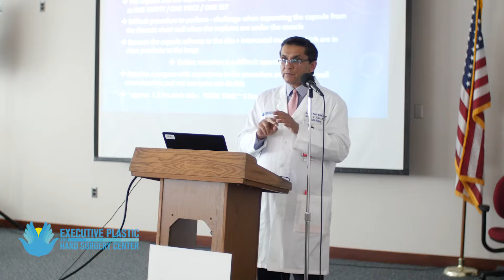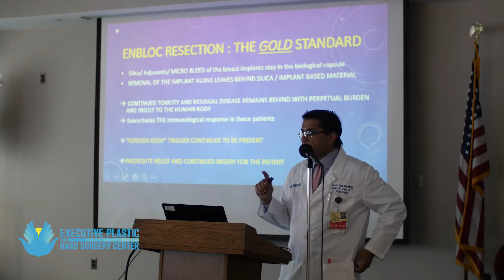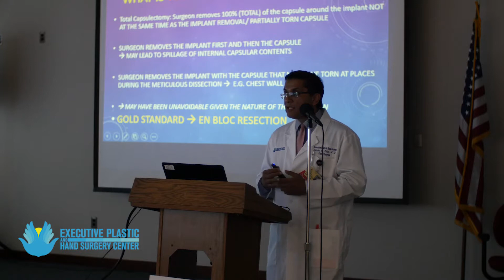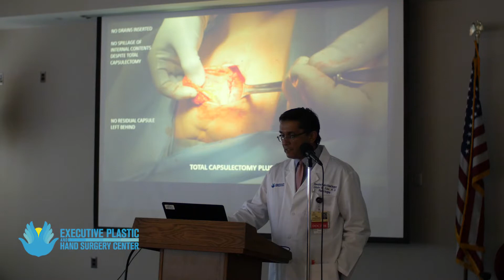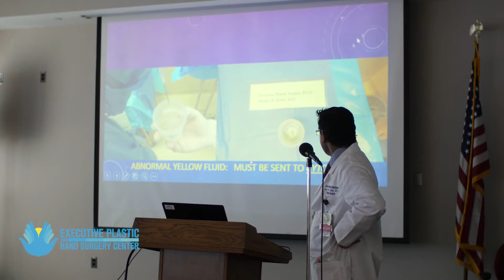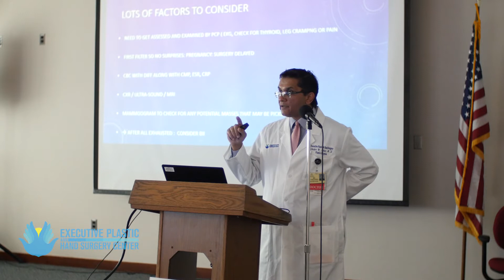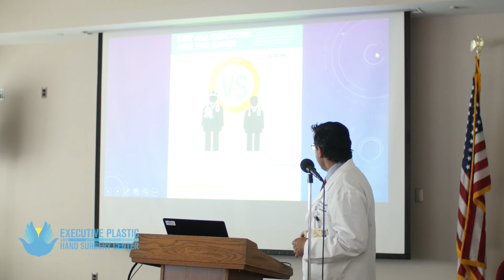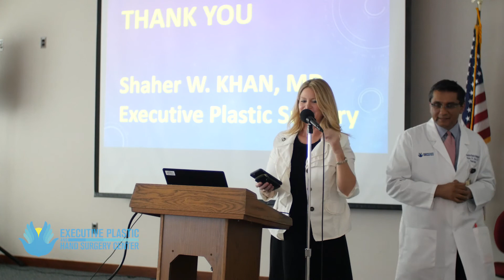Khan Academy Breast Implant Illness Seminar 6.21.19 Part 1